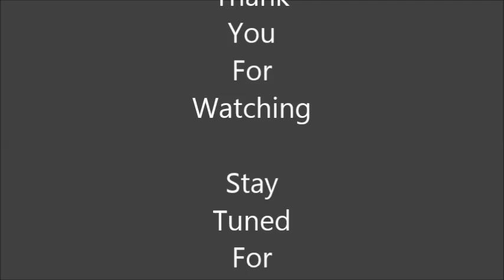Female Military HairCut Pt2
Sit back and watch this military hair cut take shape